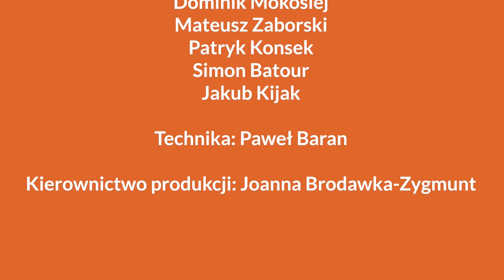Kierunek Operatorski w AMA absolwenci - LIVE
AMA Film Academy - szkoła filmowa.
Absolwenci i Studenci Kierunku Operatorskiego w AMA w różnych latach pracują dzisiaj w branży audiowizualnej na różnych stanowiskach.
Opowiedzą Wam o swojej drodze do zawodu i jego wielu barwach. Powspominają czas nauki w AMA...